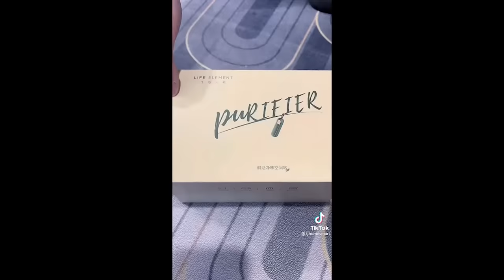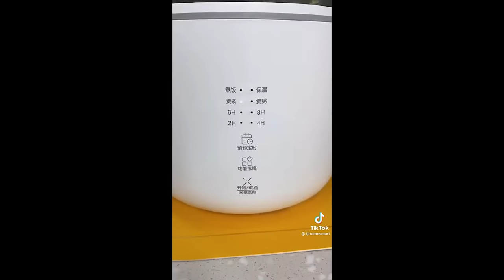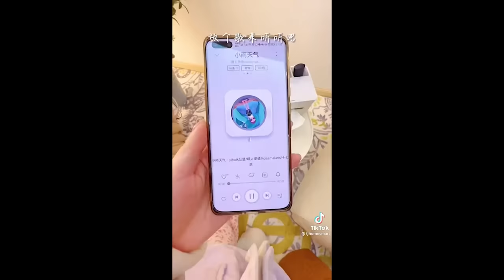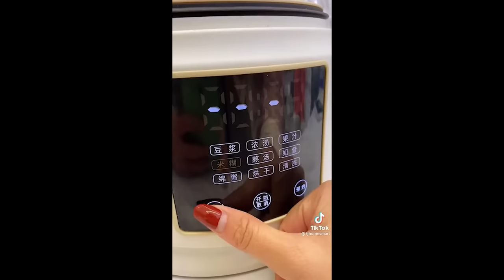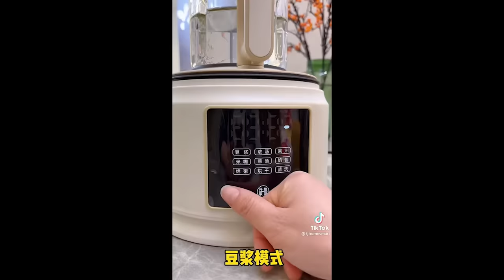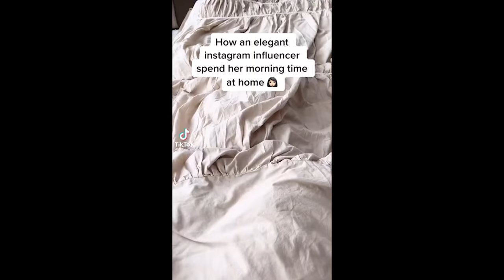cooking + cleaning (smart home + gadgets) 🏠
Feel free to suggest what type of video you would like to see!

🌟 tiktokers/creators mentioned:
tjhomesmart